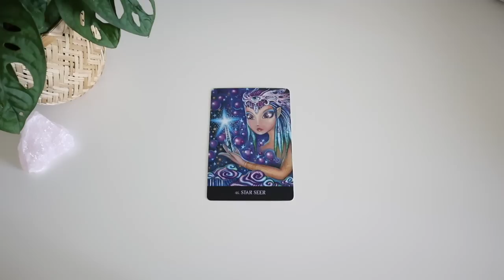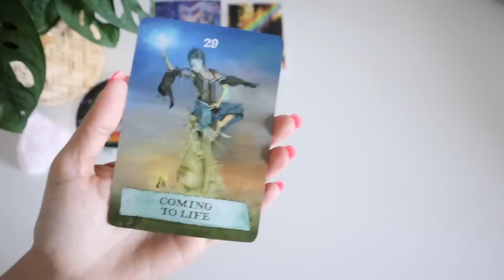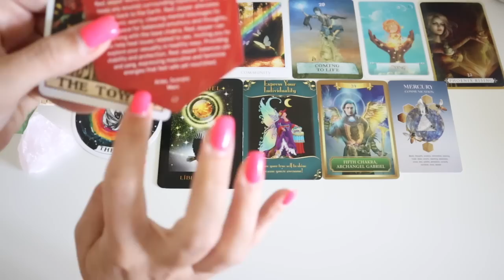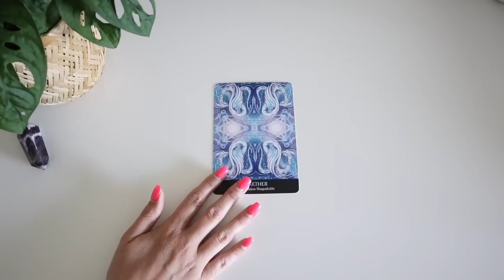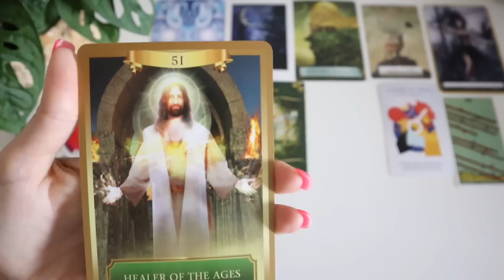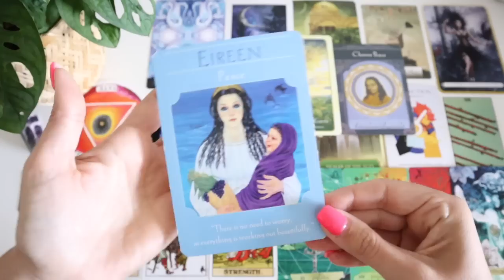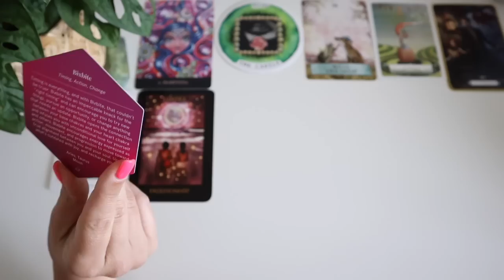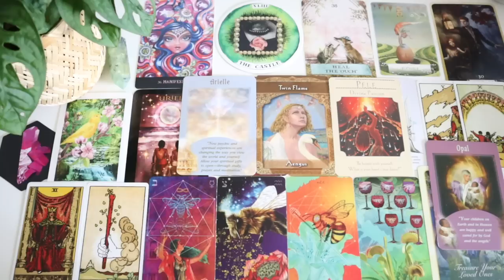"What You Can Look Forward To" *Pick a Card* (Timeless)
Timestamps:
Pile 1 - 0:22
Pile 2 - 30:50
Pile 3 - 53:23